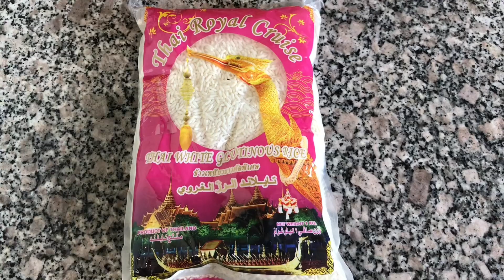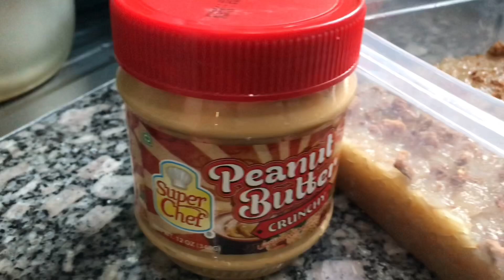FILIPINO FOOD | BIKO WITH PEANUT BUTTER? | PWEDE BA YUN? Patikim nga!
Shlonik mga Kuys!

Join me cooking one of the best sweet pinoy delie!
one of my favorite and always present during holidays in the philippines like fiestas , birthday and new year!

Special Biko or Sinukmani with the twist of Peanut butter, perfect partner guys! so yummy promise, TRY IT NOW!

h’wag kalimutan mga Kuys!

see you on my WEEKLY LIVE STREAMING every FRIDAY! for more kulitan at tambayan! sasaya ka promise!
Apir!!!

hope you enjoyed and see you again!

shukran habibi! Apir!